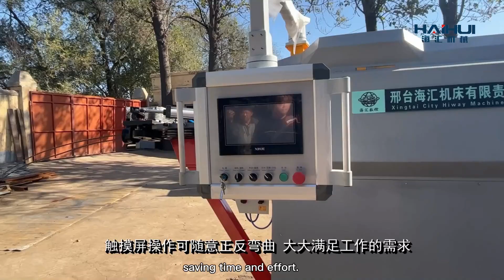Manufacturer of China Haihui Brand 12S fully automatic steel bar stirrup machine